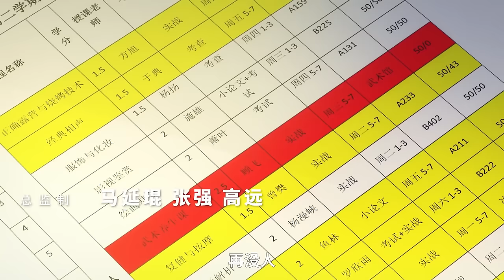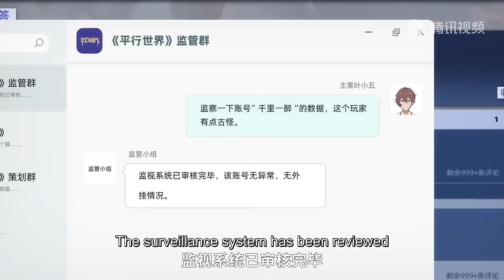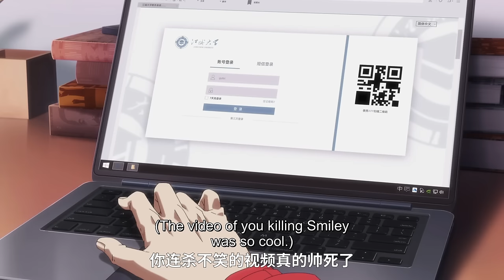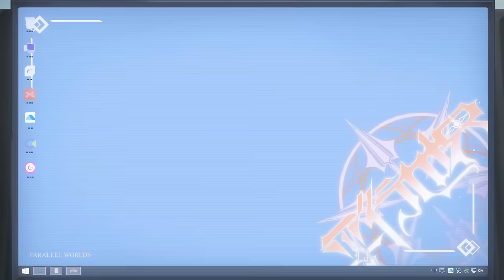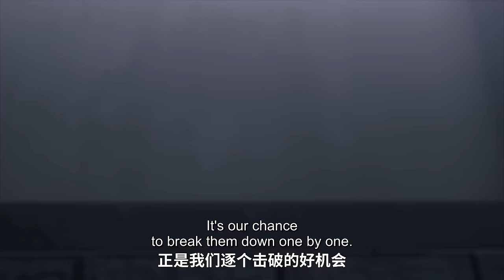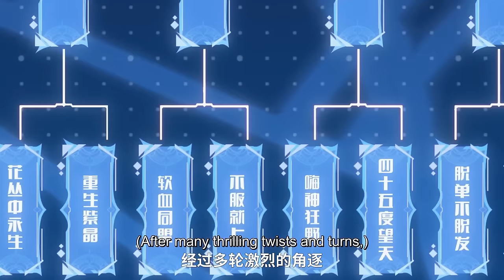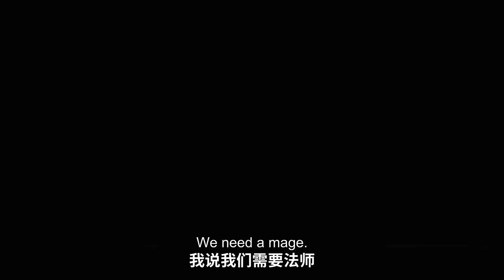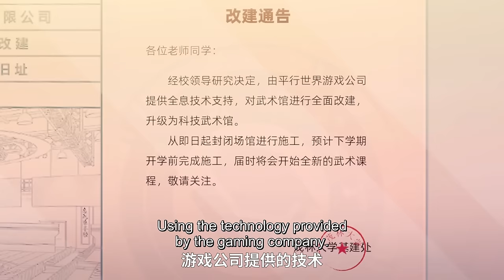✨The Melee Mage EP 01 - 20 Full Version [MULTI SUB]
【Synopsis】The Melee Mage is adapted from Butterfly Blue's novel Close Combat Mage of Online Game, which mainly tells the story of Gu Fei, who is a super martial artist but works as a physical education teacher in a school, who plays an online game under the recommendation of his students, but wrongly chooses the profession of mage, and ends up becoming a close-combat violent mage and embarking on a new path of the game.